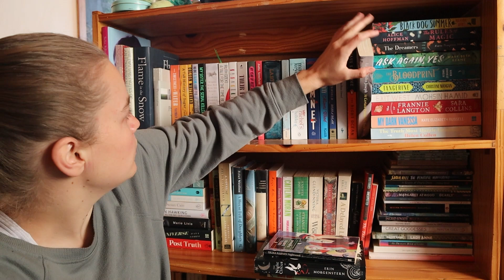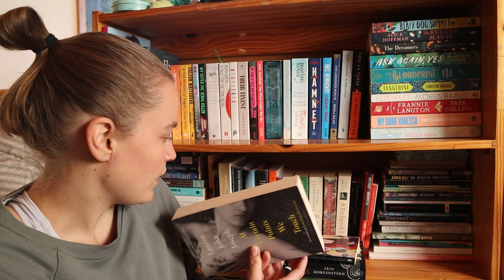my tbr for june and july